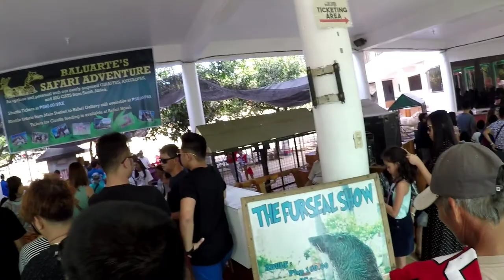Baluarte Tour, Ilocos Sur